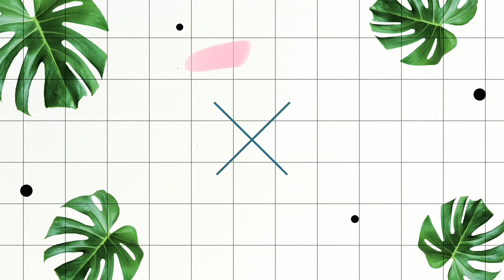Homemade Condensed Milk ||SIQANA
Homemade condensed milk:

Ingredients:

1 ltr Milk
200g sugar

Siqana_noor